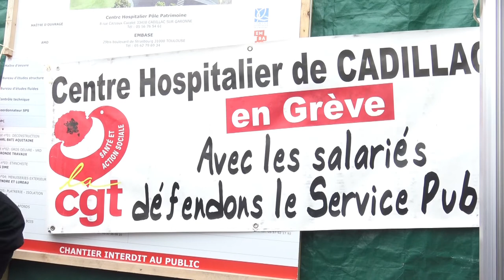Lionel Chollon Manifestation CGT UMD Cadillac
Lionel Chollon, candidat sur le canton de l'Entre-Deux-Mers, les camarades de la France Insoumise, aux élections départementales, les candidat.es aux élections régionales "On est là !" et Loïc Prud'homme, Député de la Gironde, sont venus soutenir le personnel hospitalier, ce 21 mai 2021, au centre hospitalier de Cadillac. La veille, après 9 jours de grève, la direction consentait à répondre à certaines revendications précisées ci-dessous.

"Monsieur le Directeur, nous avons l’honneur de déposer auprès de vous un préavis de grève pour l’ensemble des personnels du Centre Hospitalier de Cadillac de 00h le mardi 11 mai à 23h59 au mercredi 18 mai à 0h conformément aux articles L.2512-1 et L.2512-2 du Code du travail.
Pour les agents soumis à des services continus et dont les horaires, d’embauche, et de débauche débordent les jours et horaires précités, le préavis doit couvrir les agents en amont et en aval de ces journées.
Ce préavis a pour objet :
- Le retrait total du contenu de la page 15, du document présenté dans le cadre du PMS par la société Antarès, concernant l’UMD.
- Le respect de l’engagement pris par la direction, suite à la grève de 2019, d’inscrire le travail réalisé par le pôle PML, dans ce même PMS, présenté à l’ARS. Ceci s’inscrivant dans le cadre du suivi du protocole d’accord de 2014.
- Le recrutement immédiat d’IDE, d’AS et d’ASH , sur les postes vacants, au grade de stagiaire de la FPH, afin d’améliorer l’attractivité de l’établissement.
- Le rétablissement de bourse d’étude dès la 2éme année pour les étudiants infirmiers.
- La stagiairisation des personnels non soignants présents depuis plus d’un an sur les postes vacants.
- La réalisation d’un audit indépendant sur le service restauration du CH et une évaluation réelle du coût de sa modernisation.
- Le respect de la réglementation en ce qui concerne la consultation et l’information des instances.
Veuillez-agréer, Mr le Directeur, l’expression de nos sentiments distingués."
Jocelyne Goût, secrétaire générale du syndicat CGT de Cadillac